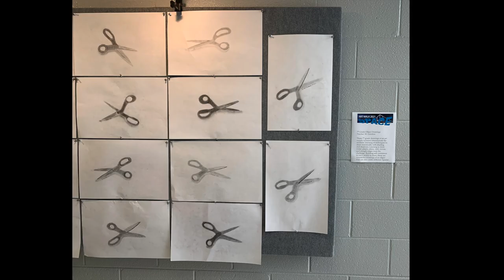Middle School Art Walk 2021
Selected works from our Middle School artists